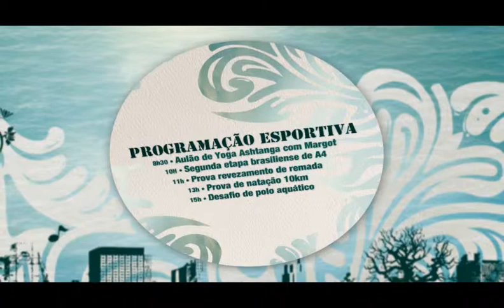Sonho de Dom Bosco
Cliente: Park Show, Brasília, DF.
Veiculação: Aerochannel